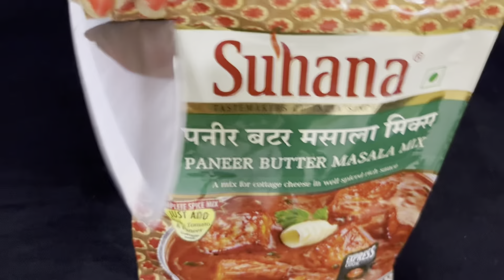Restaurant Style Instant Paneer Butter Masala|ना कांदा लसुन होटेल सारख पनीरबटर मसाला@agridines3424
Restaurant Style Instant Paneer Butter Masala|ना कांदा लसुन होटेल सारख पनीर बटर मसाला​⁠@agridines3424

शीर्षक-पनीर बटर मसाला
Title-Paneer Butter Masala

व्यक्ति कर्ता-४ व्यक्ति कर्ता
Serving-4 People

वेल-१५ मिनिट
Timing-15 minutes

साहित्य-Ingredients
२०० ग्राम पनीर
तेल तलन्याकर्ता
टोमेटो २
लाल तीख़ट १ चम्मच
दुध १ कप
पनीर बटर मसाला मिक्स १ पॉकेट
बटर २ चम्मच
पानी